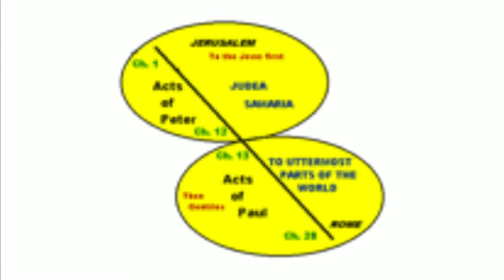The Movement: Life On Mission